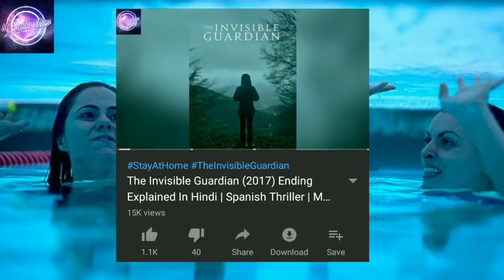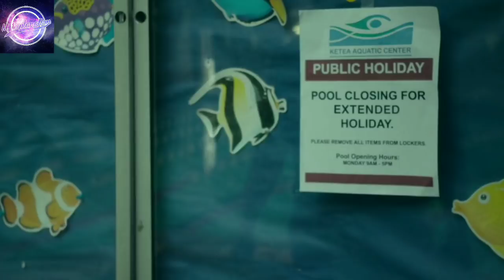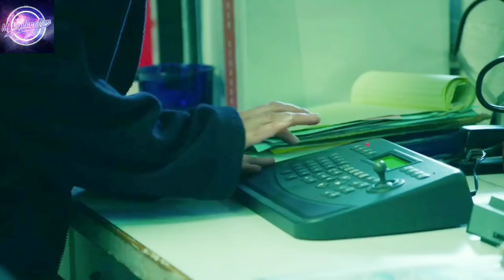12 FEET DEEP (2017) Ending Explained In Hindi | Hollywood Movies Explained In Hindi.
Bree (Nora-Jane Noone) decides to go for a swim at the Ketea Aquatic Center. The pool manager, McGradey (played by Tobin Bell), later hangs signs around the pool mentioning that the pool is closing up for the holiday. Bree is later joined by her sister, Jonna (Alexandra Park) in the pool and connect over a competition in college.